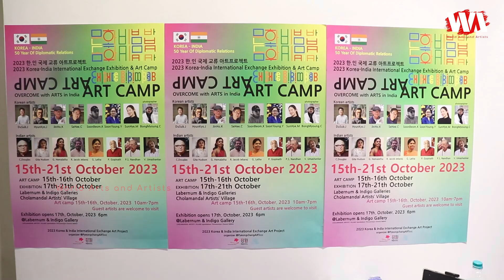2023 Korea - India International Exchange Exhibition & Art Camp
Overcome with Arts in India,
Korean & Indian Artist Exhibition & Art Camp.

Korean Artist
DuSun .J
HyunKyo .J
JinHo .K
SeHee .C
SoonBeom .K
SoonYoung .Y
SunHye .M
BougMyoung .C

Indian Artist

Douglas .C
Gita Hudson
Hemalatha .G
Jacob Jebaraj .R
Latha .G
Gopinath .P
Nandhan P.S
Umashankar .V

Venue :
Labernum & Indigo Galleries,
Cholamandal Artists Village,
Muttukadu, Chennai, India.

Date : 15th to 21st Oct 2023